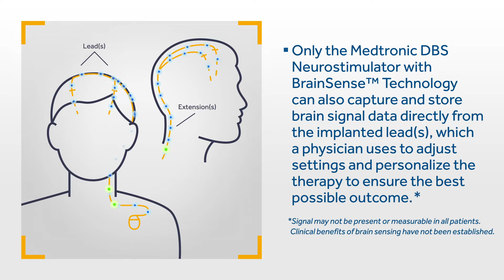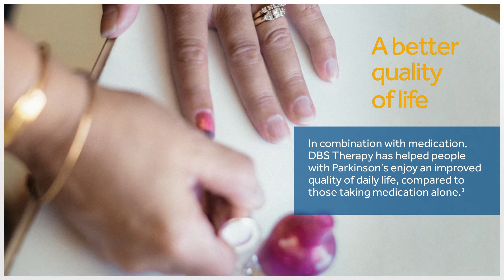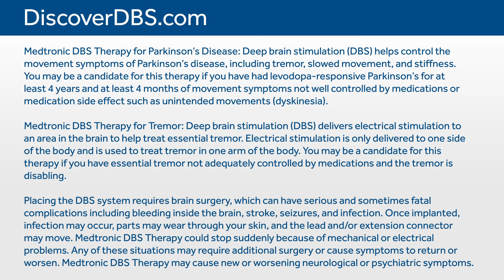Medtronic DBS for Parkinson’s Overview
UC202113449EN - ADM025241